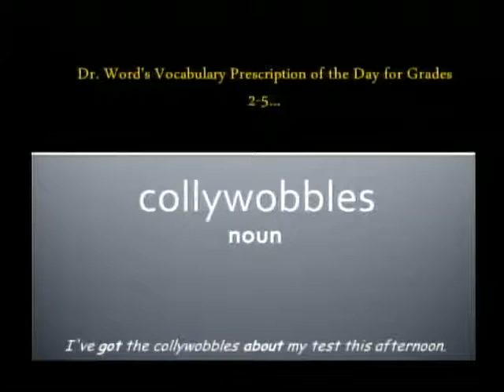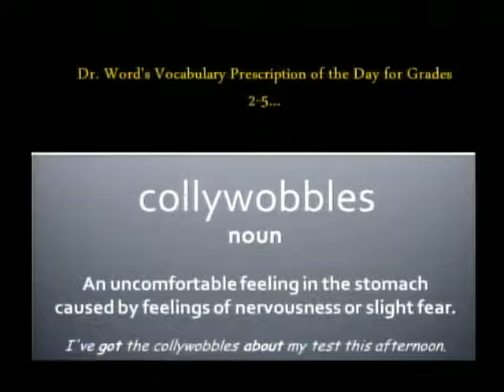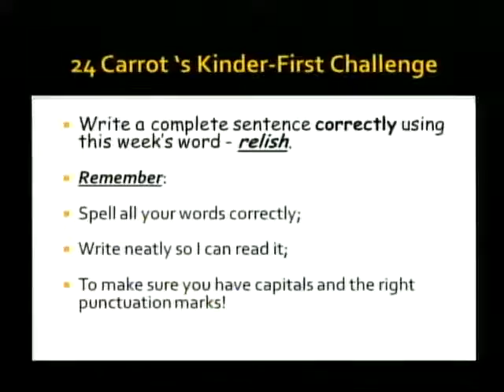Collywobble Relish 150427